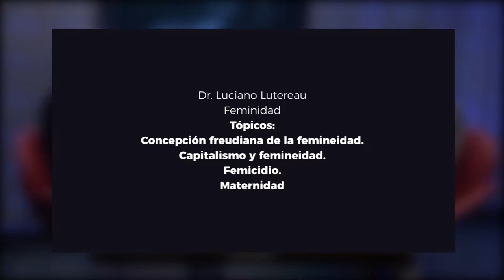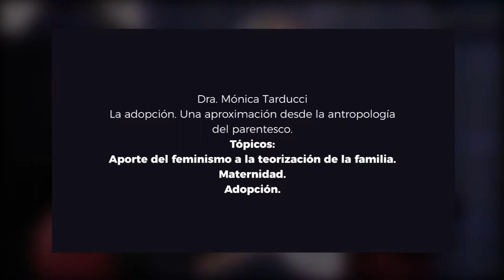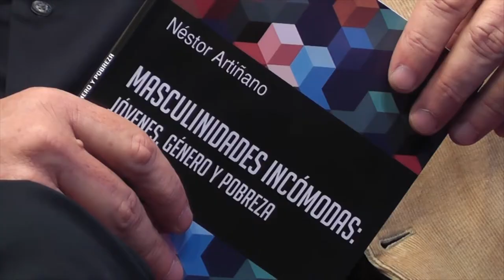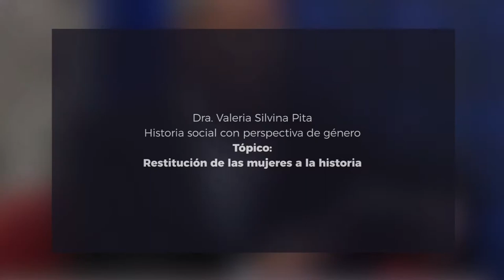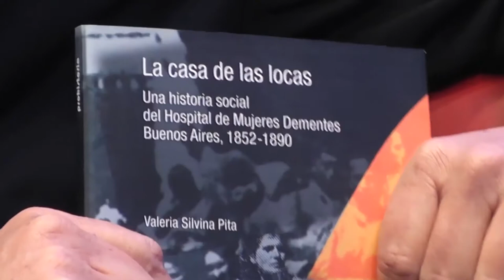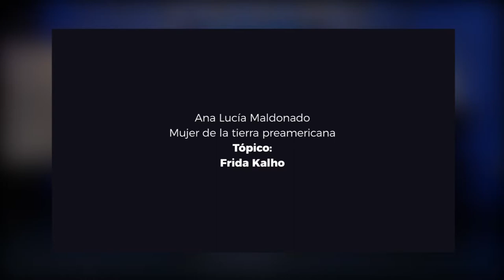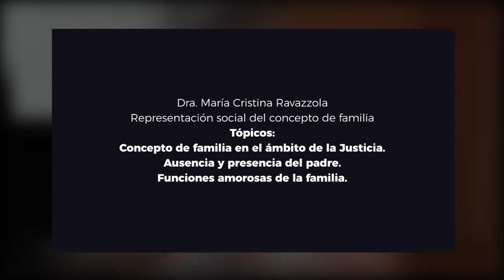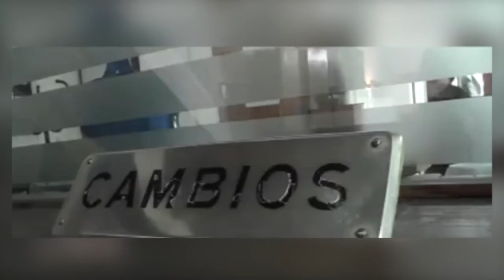iSel TV - Un reencuentro con el tema "Género"